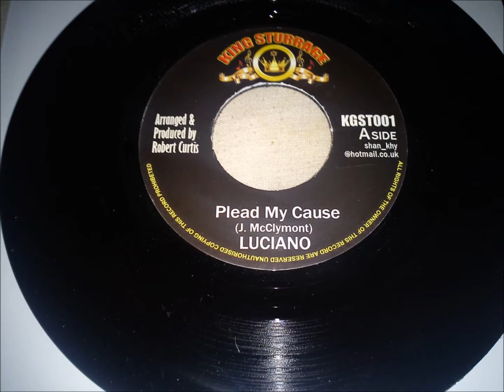LUCIANO - PLEAD MY CAUSE. RED ALERT!!! NEW MUSIC!!!!!!!!!!!!!!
KING STURRAGE PRODUCTION; LUCIANO [plead my cause]                      BRAND NEW!           LOV NANY RIDDIM